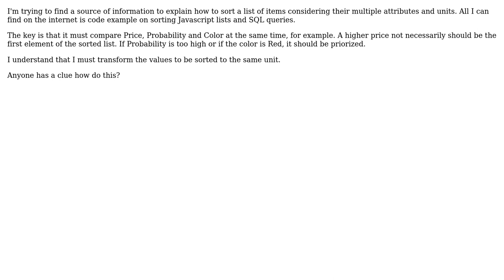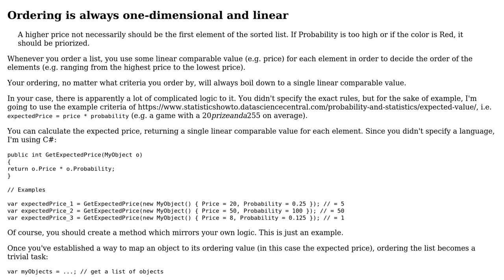Software Engineering: How to sort a list by multiple attributes and units?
With thanks & praise to God, and with thanks to the many people who have made this project possible! | Content (except music & images) licensed under CC BY-SA | Music | Images & others | With thanks to user Victor Ferreira user Flater and the Stack Exchange Network Trademarks are property of their respective owners. You are responsible for your own actions.